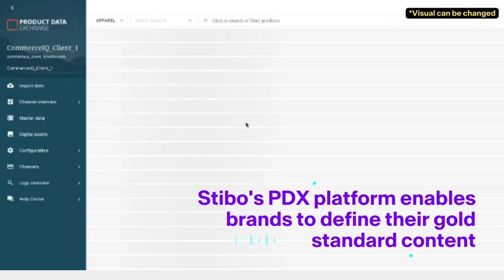CommerceIQ + Stibo Systems: The Future of Digital Shelf Measurement